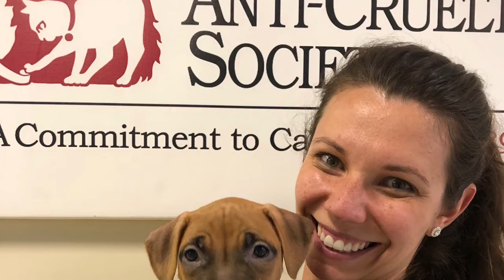The Anti-Cruelty Society's 2020 Volunteer Appreciation Week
The Anti-Cruelty Society thanks our generous volunteers.